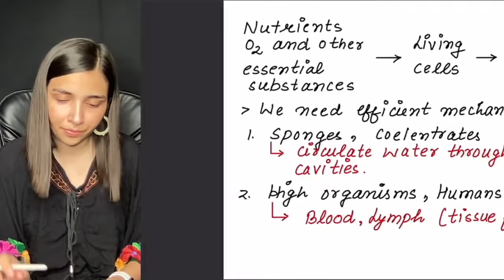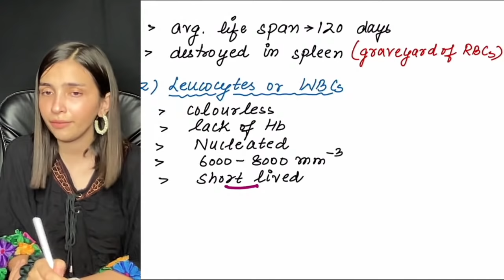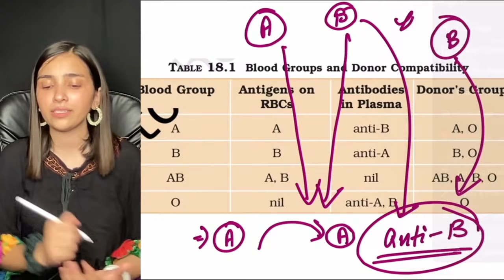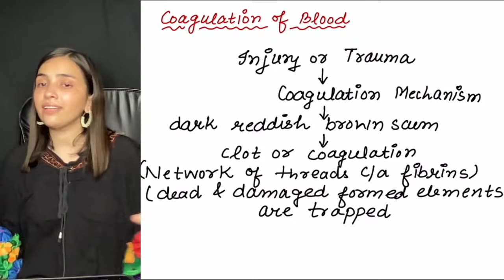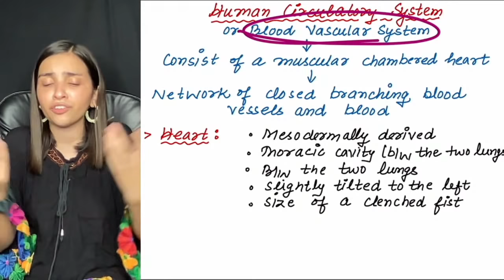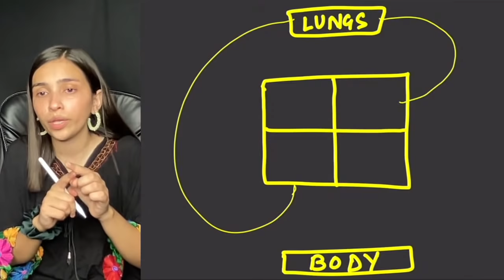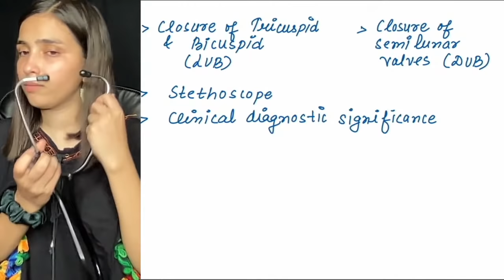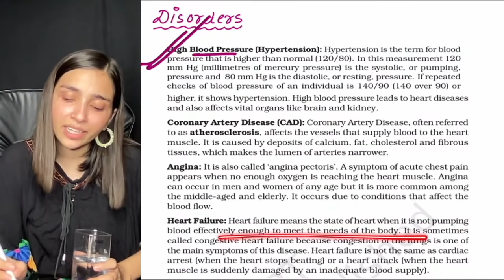Body Fluids and Circulation | One Shot | Class 11 NCERT | Best Biology Crash Course | Rakshita Singh